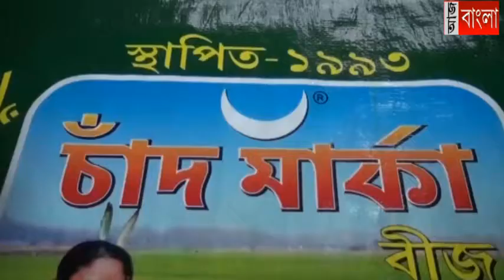কৃষকদের নিয়ে একটি প্রশিক্ষণ শিবির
খানাকুল এক নম্বর ব্লকের কৃষকদের নিয়ে একটি প্রশিক্ষণ শিবির করল প্রশাসন।